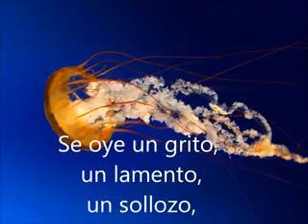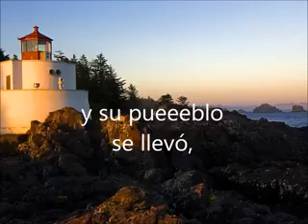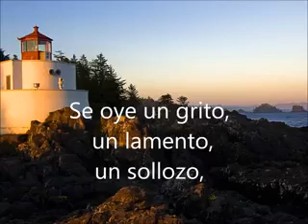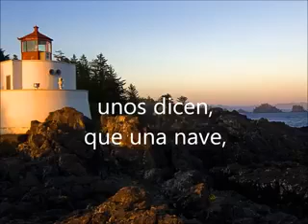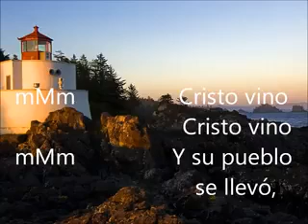Pistas kareoke la gran tribulación